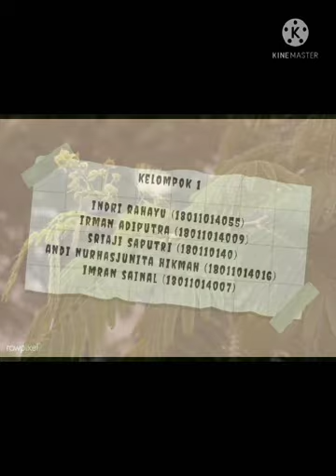Kelompok 1 MK. HUBUNGAN SERANGGA DAN PENYAKIT TANAMAN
KELOMPOK 1 HUB. Serangga x Penyakit Tanaman